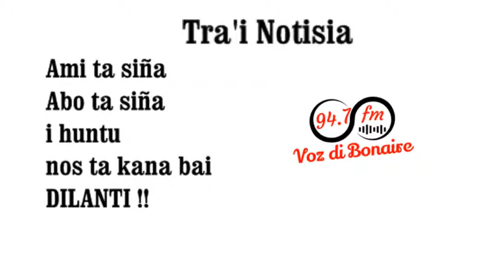Voz di Bonaire Entrevista Renny Winklaar 2019 04 08